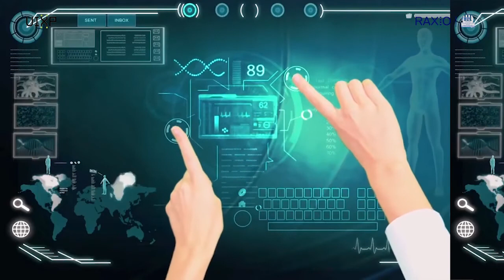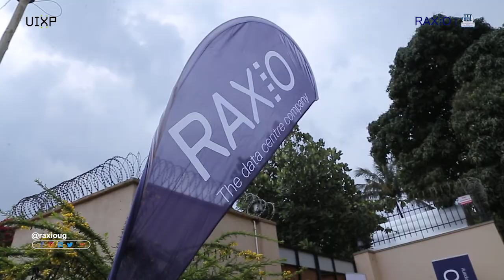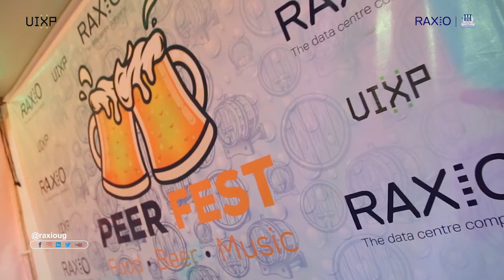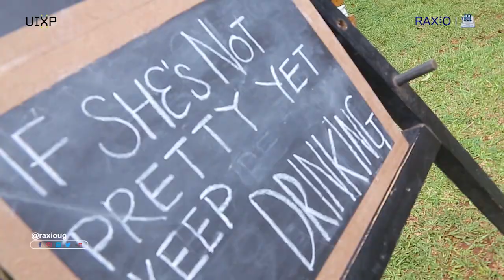Raxio Hour: 30/10/2021 Peer Fest Highlights & The Future of Internet In Uganda.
While October draws near to a close, we hope that you are gearing up for November.

The International Internet Day has been famously celebrated annually on October 29th to commemorate a momentous day in the history of telecommunications and technology.

The internet has played a significant role in not only connecting millions of users around the globe but also, easing access to information and much more.

Since being introduced to the internet in 1995 with the launch of the first-ever ISP, Uganda has made progressive strides in her journey through 4 Industrial Revolutions.

We interacted with a couple of experts in the internet community and picked their minds on what they think is the future of Uganda’s internet moving forward as well as the importance of the internet in our day-to-day lives. They included Dennis Okiror, Key Accounts Manager - Seacom, Aggrey Mugisha CEO - YoTV, Digambar Mehra, Head Technologies and Network Operations Uganda, and Rwanda - Bandwidth and Cloud Services Group.

On a similar note, Raxio Data Centre and the Uganda Internet eXchange Point (UIXP) signed a deal that saw the Uganda Internet Exchange Point connect directly with the data centre customers making it easier for internet service providers in Uganda to pass internet traffic to each other.

The UIXP hosts neutral, reliable, high-speed network interconnection infrastructure complete with route servers, content delivery networks, and Root DNS services.

It is within this context that Raxio Data Centre & the Uganda Internet Exchange Point co-hosted the ' Peer Fest' In Recognition of the Growing Peering Community.

The event was attended by Internet industry executives, business development managers, peering coordinators, policy-makers, regulators, content providers, infrastructure providers, and data centre managers some of whom included Dennis Okiror, Digambar Mehra, and Aggrey Mugisha.

The following were their thoughts about the new partnership between Raxio Data Centre and the Uganda Internet Exchange Point.

Let us also hear from Irene Kaggwa Sewankambo, the Acting Executive Director, Uganda Communications Commission.